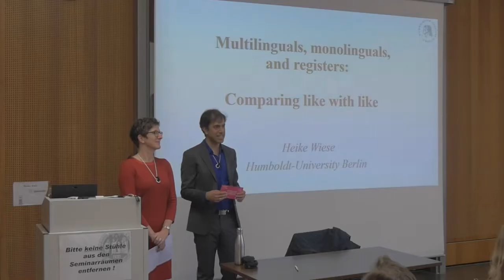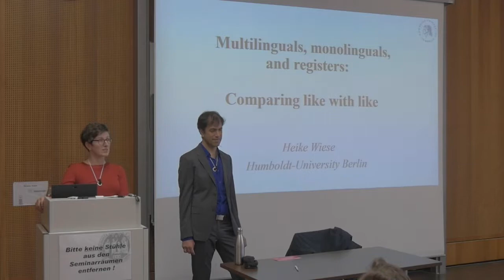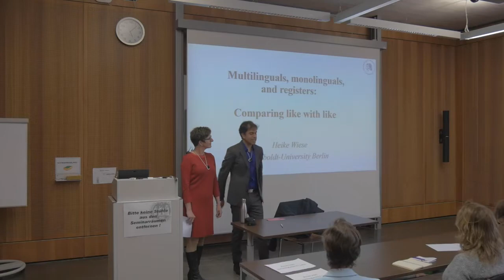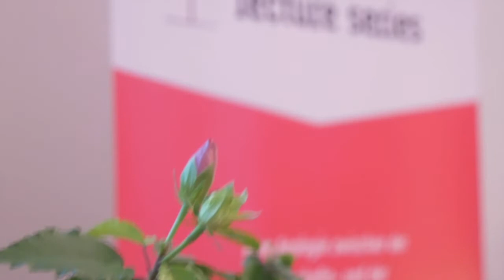Sociolinguistic Cocktail Lecture Series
The Sociolinguistic Cocktail Lecture Series regularly brings prominent speakers to our region to discuss up-to-date issues on the topic of language, society, and multilingualism.

But science doesn't need to be dry. After the talk, we invite the audience to discover our analogy between science and the gustatory universe, presenting a unique drink that builds on the linguistic and cultural ingredients of the lecture of the day.

This series is a regional initiative of the Sociolinguistic Lab of Cologne, headed by Prof. Aria Adli, and the Sociolinguistics Lab of Duisburg-Essen, headed by Prof. Isabelle Buchstaller.